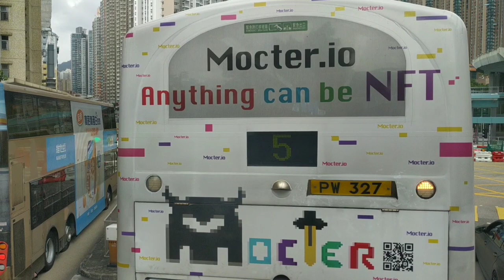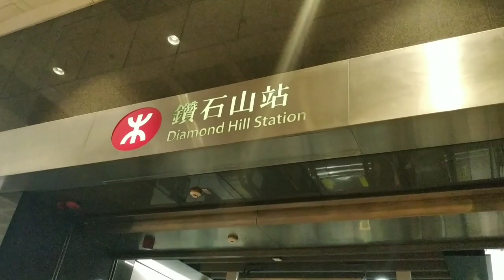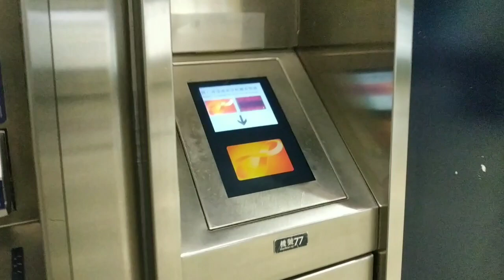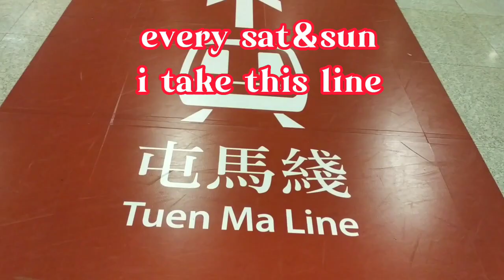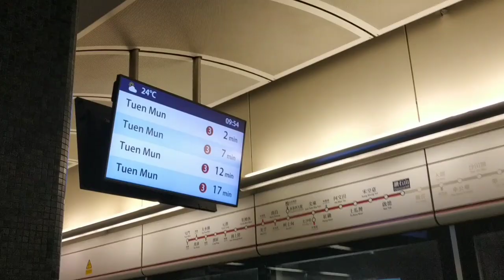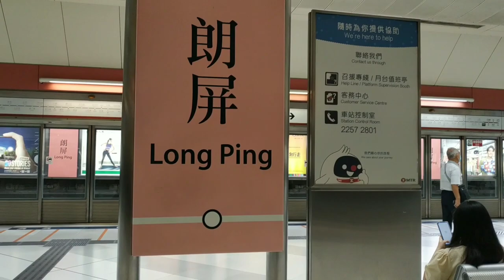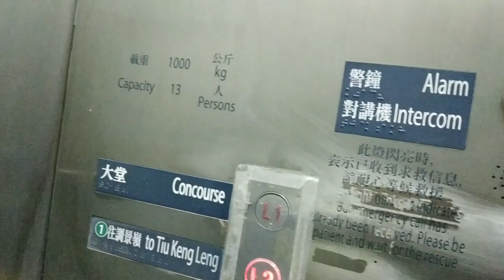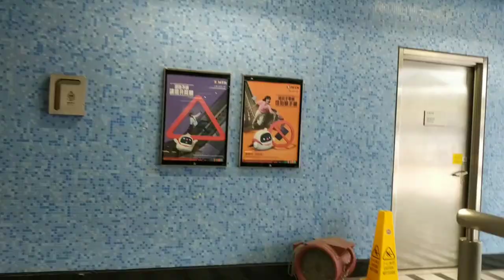KMB 96R, From Tso Wo Hang Pier to Diamond Hill + MTR Ride | ROAD TRIP | HK Public Transportation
THANK YOU ALL WHO JOINED ME IN THIS TRAVEL:
@leony's recipe

 In this video you will see my regular( almost 2-3x a week ) Road Trip -to and Fro. KMB96R Route is from Wong Shek Pier to Diamond Hill Mtr Station, but i lIve 20+ mins away From WSP. This is my 2nd upload of this same bus number and road trip , If you want to see the changes in the road speacially around marina cove please check it too. I included my Mtr Travel in this Video .I hope you got a glimpse of Hongkong road and Public transportation even if just in a limited scope, Take care and thanks for having the road trip with me!